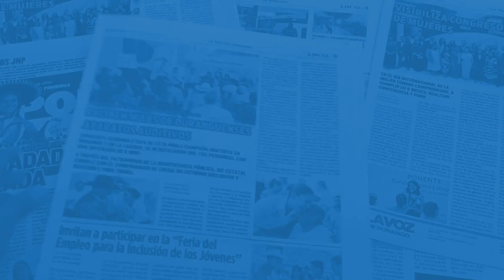Entrevista con Martha Olivia García 29/11/23